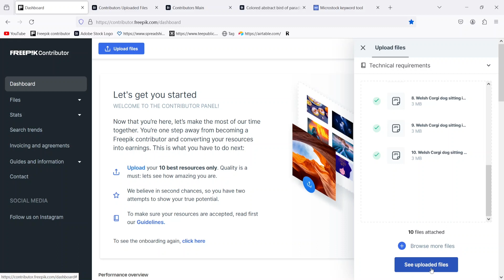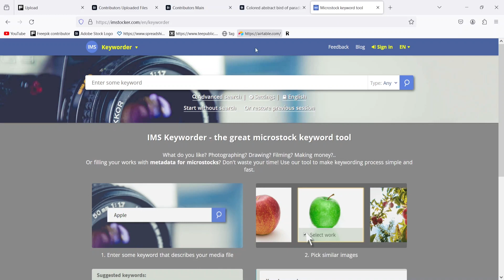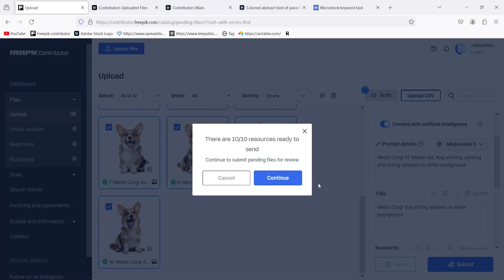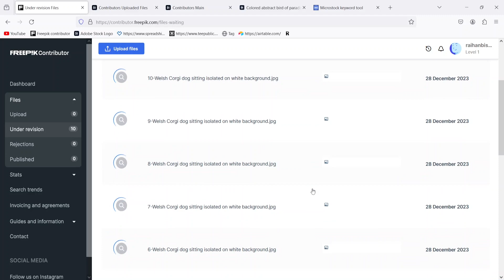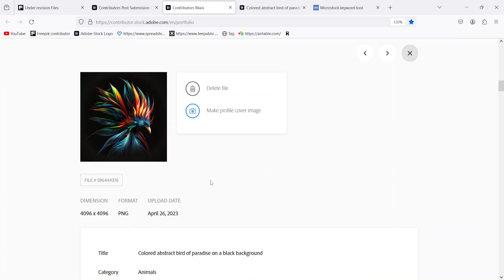AI দিয়ে ছবি বানিয়ে Freepik | Adobe Stock থেকে ইনকাম | Make Money Online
In this tutorial, you can learn how to make money online with Ai Image.